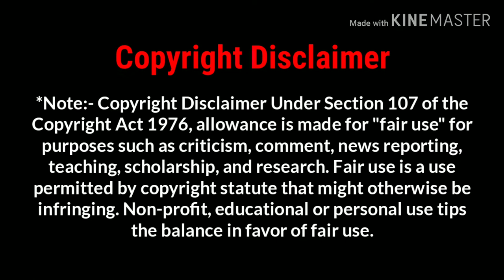TikTokViral Vigo video ke namune..🔥🔥 Funny Video..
By "TikTok Viral"
      "tiktok viral"